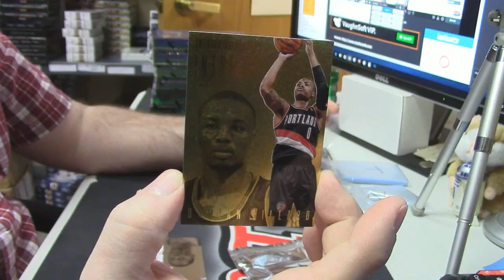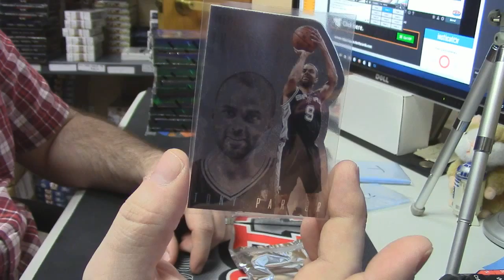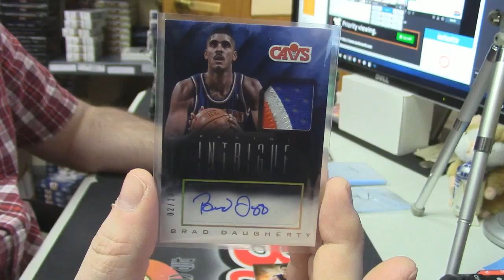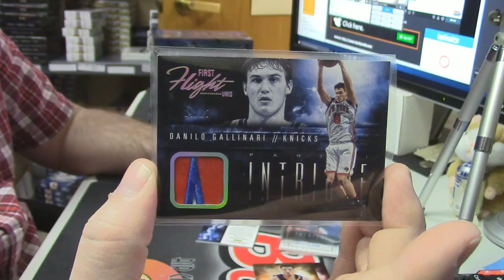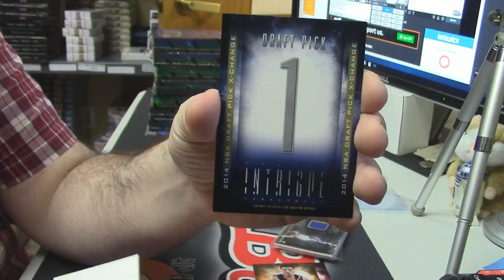2013 14 Intrigue Personal brick